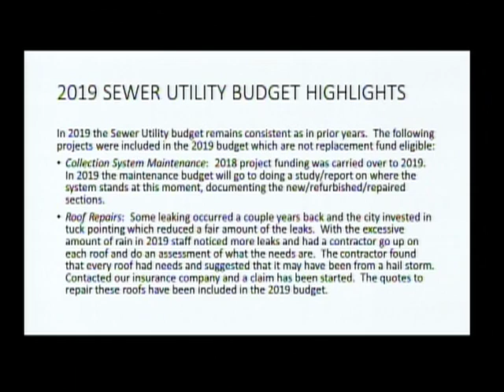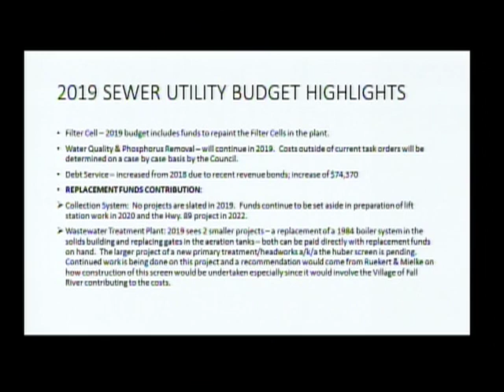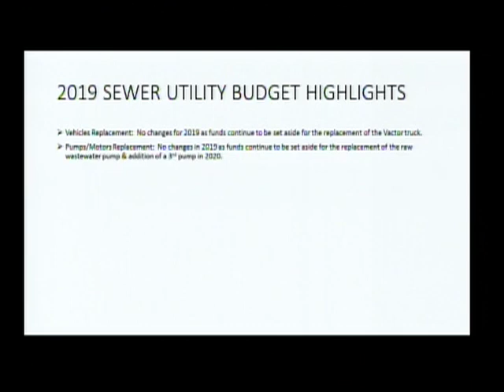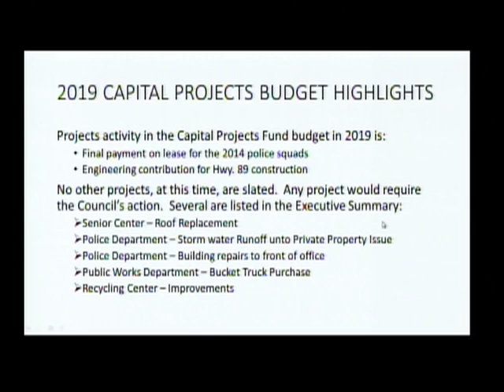Columbus, WI Council Budget meeting from 10-20-2018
Recorded Common Council Budget meeting from 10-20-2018.